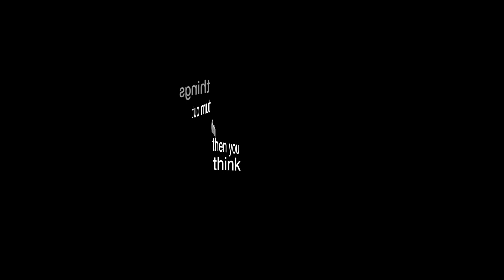Easy Spring Tour